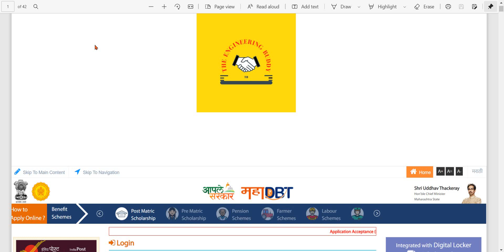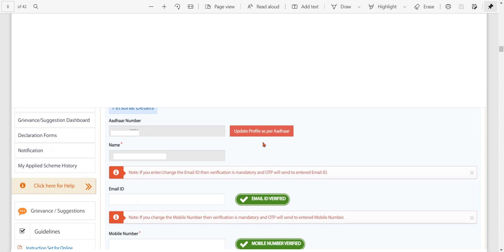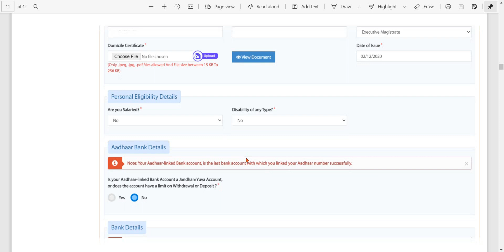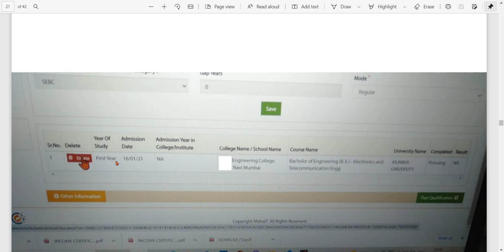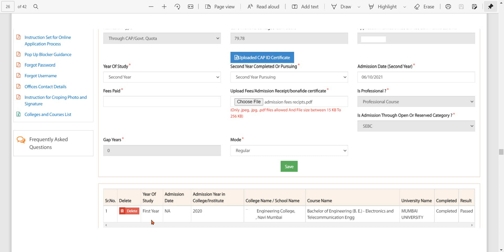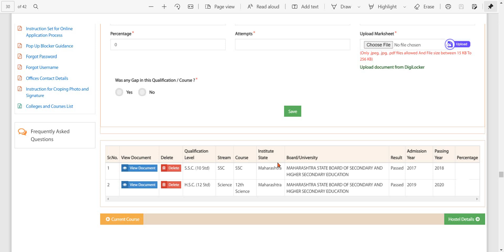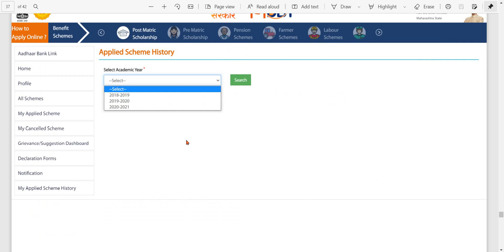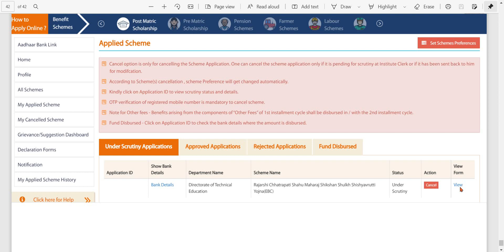mahaDbt Scholarship 2022-23 Renewal | mahaDbt Scholarship Renewal kaise kare 2022-23 | step by step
mahaDbt Scholarship 2022-23 Renewal | mahaDbt Scholarship Renewal kaise kare 2022-23 | step by step#MAHADBT

1] mahadbt scholarship form filling 2022-23
2] mahadbt scholarship 2022-23
3] mahadbt scholarship renewal 2022-23
4] mahadbt scholarship form kaise bhare 2022-23
5] how to apply mahadbt scholarship 2022-23
6] MahaDBT Scholarship Form Renewal Process 2022-23
7] mahadbt scholarship registration
8] mahadbt scholarship renewal kaise kare 2022-23
9] mahadbt scholarship form kasa bharava 2022-23
10] mahadbt scholarship apply 2022-23

cetcell
declaration certificate of parents for scholarship mahadbt
parent declaration form for scholarship in marathi
declaration certificate of parents mahadbt
mahadbt scholarship
mahadbt login
mahadbt declaration form pdf marathi
mahadbt self declaration form pdf
declaration certificate of parents about number of child beneficiaries